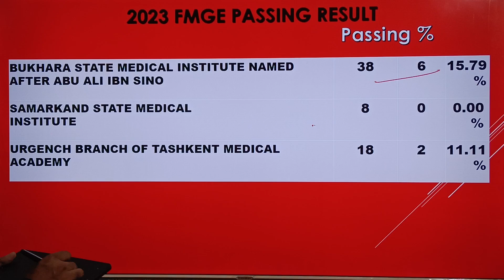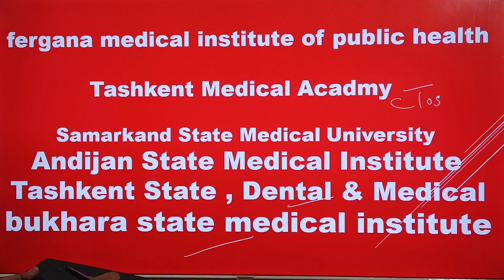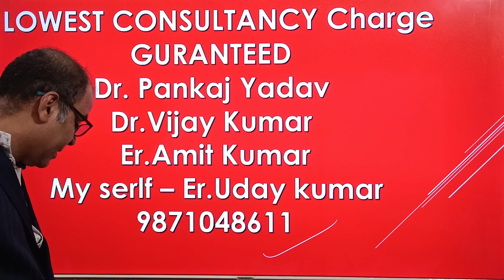MBBS IN UZBEKISTAN 2024, कोनसा यूनिवर्सिटी को चुने , BEWARE FROM AGENT , Drawback & Advange of uzbek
Hey Guys , This is Er.Uday Kumar discussing about
MBBS in Uzbekistan is a popular destination for MBBS among Indian students. MBBS in Uzbekistan for Indian students is known for its high-quality education, affordable tuition fees, and a wide range of opportunities. If you are also looking for MBBS in Uzbekistan 2024 this video will help you a lot.

In this video, Er.Uday kumar, your educational consultant, and mentor, has explained about MBBS in Uzbekistan for Indian students 2024 admission, eligibility, fee structure and much more. This is a detailed video of MBBS in Uzbekistan. The contents of the video are as follows:

Overview: Uzbekistan is located in Central Asia and is known for its rich cultural heritage, beautiful landscapes, and world-class universities. The capital city is Tashkent which is not too far from India. The travel time from Delhi to Tashkent is just 3.5 hours. The currency used in Uzbekistan is Som and it is weaker than Indian Rupee due to which living expenses are on the lower side.

Eligibility :  MBBS in Uzbekistan eligibility requirements are quite simple and easy to fulfil

1: Students must be NEET qualified to get admission in medical college in Uzbekistan.
2: Students must have 50% aggregate in PCB in class 12th.

If you fulfill the above conditions, you can get into the best medical university in Uzbekistan.

Fees: MBBS in Uzbekistan for Indians is available at very affordable prices. MBBS Uzbekistan fees start as low as 3200 USD and vary from university to university. If we include all the expenses like hostel , food , medical insurance and visa extension , the total budget of top 5 colleges in Uzbekistan lies in the range of 27 Lacs to 30 Lacs INR all inclusive. If you are also looking for low cost MBBS in Uzbekistan there are multiple options available for you.

Universities: There is a long list of medical universities in Uzbekistan , our recommendation is to go for Tashkent Medical Academy , Tashkent branch ; Samarkand State Medical University , Fergana State Medical University and Fergana branch , Andijan state medical institute - MBBS in Uzbekistan.

If you are looking forward to studying MBBS in Uzbekistan , then you must know MBBS in Uzbekistan reality which can be found in MBBS in Uzbekistan vlog of Indian students.

Hostels : When you choose to study MBBS in Uzbekistan you get great hostel facilities as an added advantage , the rooms are 3 to 4 sharing , centrally heated , equipped with all the modern and basic facilities like bedding , book shelves , study table and chair .

Shared kitchen facilities are also available in case you want to cook for yourself and otherwise mess is also available. Mess offers delicious Indian food served twice a day as brunch and dinner and is prepared and cooked in hygienic conditions.

NMC Rules : MBBS in Uzbekistan follows all the new rules of NMC

The course duration is 6 years, It is divided into two parts: pre-clinical and clinical. The first 5 years are preclinical when students learn the basic sciences, such as anatomy, physiology, and biochemistry. In the clinical years, students are exposed to clinical rotations, where they gain hands-on experience in various medical specialties, such as surgery, pediatrics, and obstetrics.

We would like to conclude it as follows:

MBBS in Uzbekistan is a great option for Indian students. The admission process is very simple, and the curriculum is comprehensive, providing students with a solid foundation in the basic sciences and clinical practice.